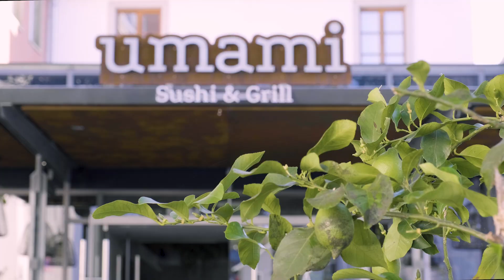Fachklasse Grafik St.Gallen, die Geheimzutat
Absolventinnen und Absolventen der Fachklasse Grafik St.Gallen zeichnen sich durch gestalterisches und handwerkliches Können aus. Beobachten, Vorstellen, Erfinden, Umsetzen und Realisieren wird vermittelt und gefördert. Dies vor allem im Hinblick auf die Herausforderungen des Berufsalltags in der Kreativbranche.

Ein beliebtes Projekt während der Ausbildung sind jeweils die Kurzfilme. Dieser Kurzfilm mit dem Titel «Die Geheimzutat» wurde 2023 veröffentlicht.

Mehr Infos: gbssg.ch